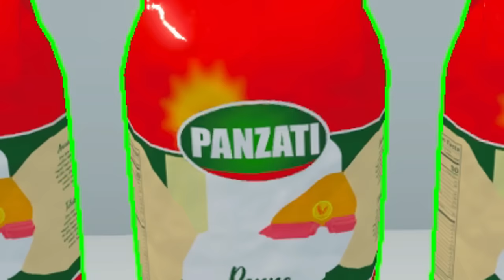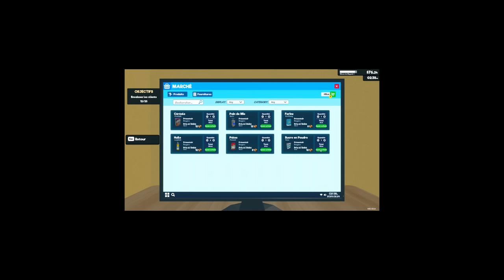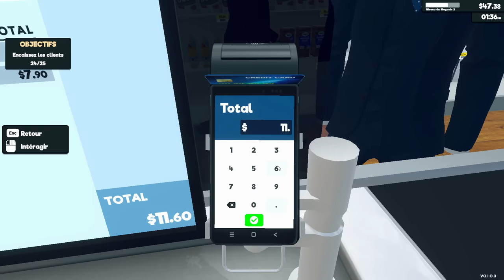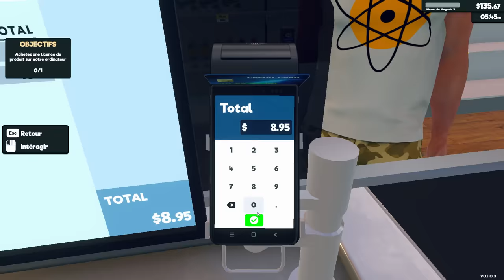J'AI ACHETÉ UN SUPERMACHÉ AVEC LA YOUTUBE MONEY.. (Supermarket Simu)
IP : play.wyntale.fr